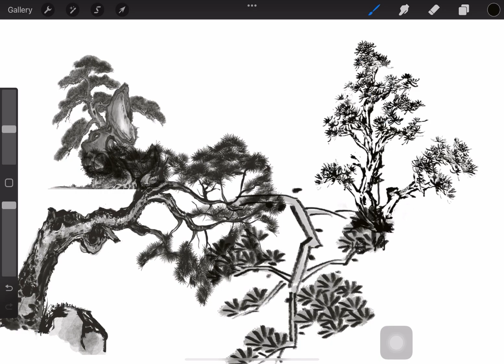210 Pine Tree art tattoo design | brush stamps bundle for procreate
210 Pine Tree art tattoo design | brush stamps bundle for procreate